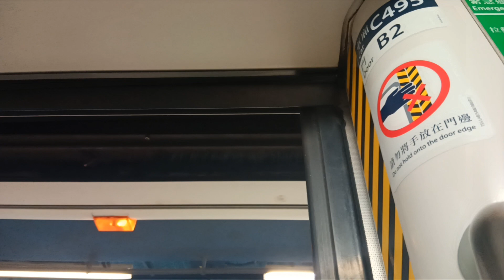港鐵荃灣線 M-Train A259/A290 荔景➡️美孚行車片段(2023-11-11)